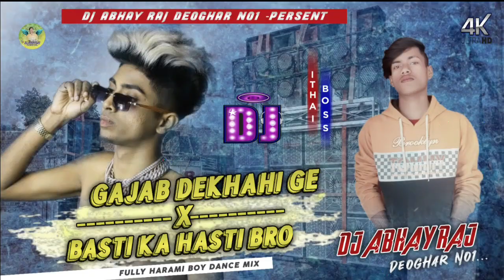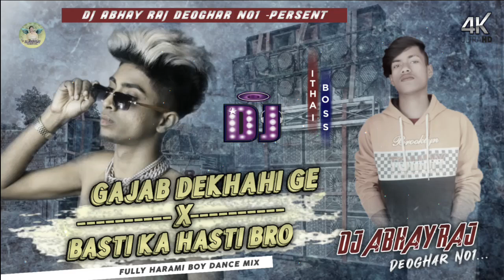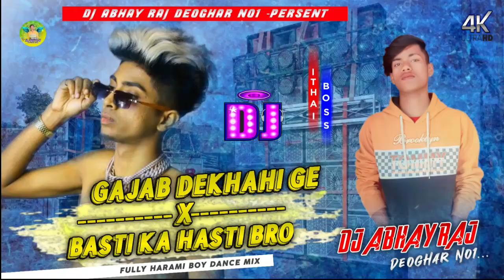Basti Ka Hasti × Gajab dekhai ge goriya _ New style mix 😎😎😎 Mix Dj Abhay Raj Deoghar no1